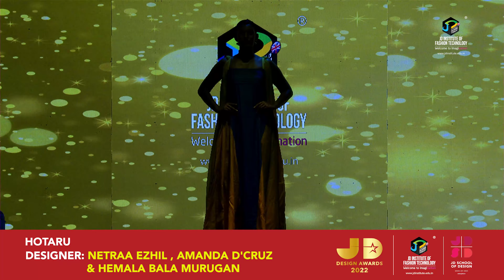Hotaru | SYNC | JD Design Awards 2022 | JD Institute Bangalore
Hotaru: The jewel of the Night is a collection of wearable garments inspired by Lampyridae more commonly known as firefly. The collection is designed by Netraa Ezhil, Amanda D'Cruz and Hemala Bala Murugan to raise awareness on the decline of the species while also celebrating their life and beauty. The silhouettes of the collection are derived from its body and lifecycle. The textiles used are a combination of soya and FSC fabrics. The colours of the garments are taken from the body of the firefly namely blue, orange, yellow and green.